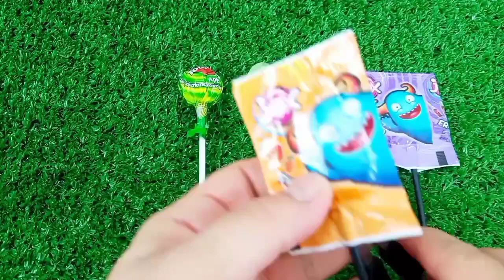ASMR Mukbang 두찜 신메뉴 스팸부대 찜닭먹방 떡볶이 튀김 치즈볼 Spicy Noodles Tteokbokki Chicken Eating.I HIU 하이유, Candy